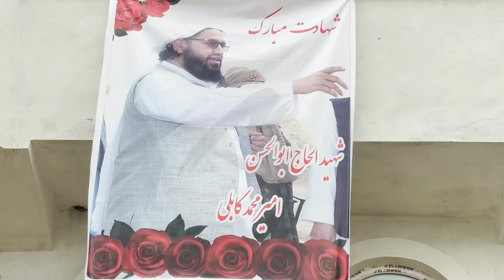Slain Imam funeral ceremony after Mosque blast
Afghanistan: Relatives and students held a funeral ceremony for the slain Imam after a Mosque blast in Kabul, Afghanistan, on August 19, 2022. At least 21 people and several others were wounded, officials said. Shamriz Sabawoon/Afghan Multimedia Agency

According to Ghulam Mohammad who lost his master, stated, “He was a very great creation not just for Afghanistan but also for all the Islamic countries, and those people who commit such attacks, there is no doubt, that America was here for at least 20 years, America left Afghanistan that was defeated physically but still its ideology and options left behind”.

Mohammad stated, “If they are trying to kill our clerics and Imams if one cleric is martyred it means that hundreds of clerics were martyred. I am one of his students, and now I am ready to do any sacrifice to serve my clerics, defend my religion, and defend Sharia”.